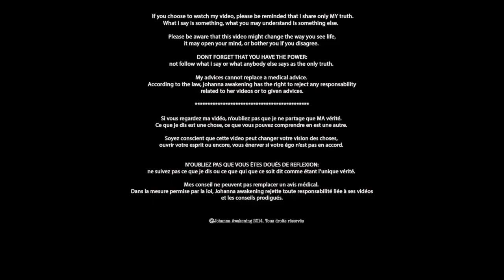💦 La TECHNIQUE du VERRE MAGIQUE 💦